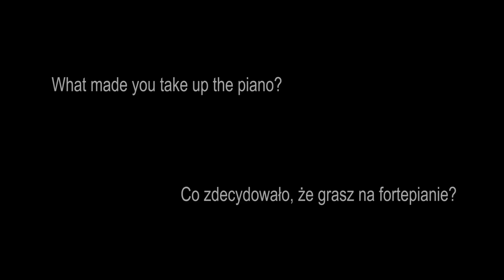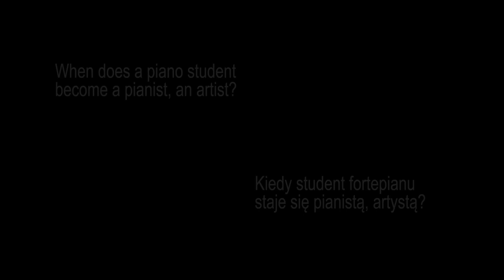Ronald Noerjadi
Interview with Ronald Noerjadi

OpisNarodowy Instytut Fryderyka Chopina/ The Fryderyk Chopin Institute

Realizacja/ Realisation: Kasia Kasica/ reżyser/ director, Patrik Skonieczny, Michał Robaczewski, Paweł Gapiński, Natalia Dziedzic / FDR Studio, Marcin Wąsowski, Piotr Wojciechowski

Tłumaczenie / Translation: Aleksandra Braumańska